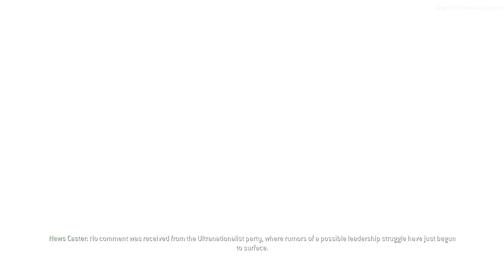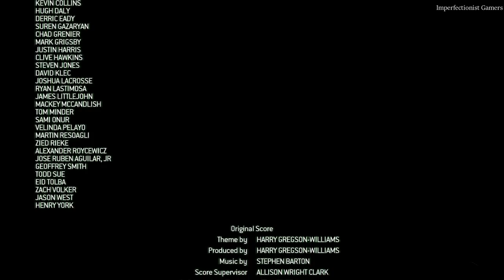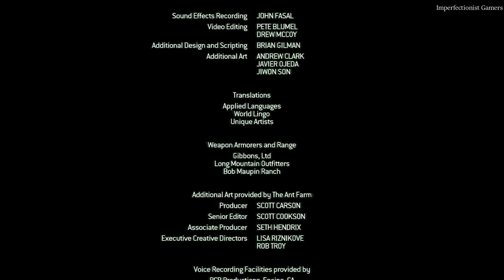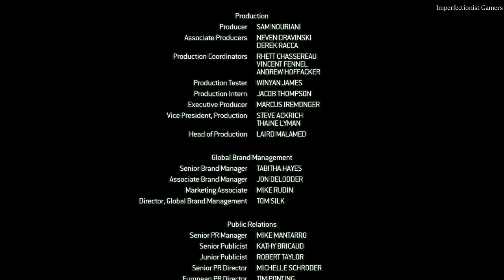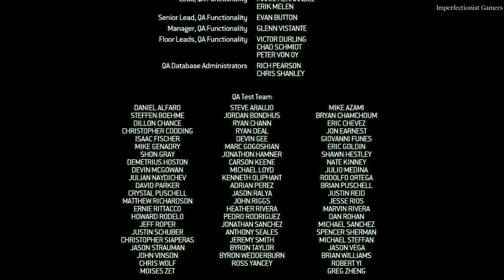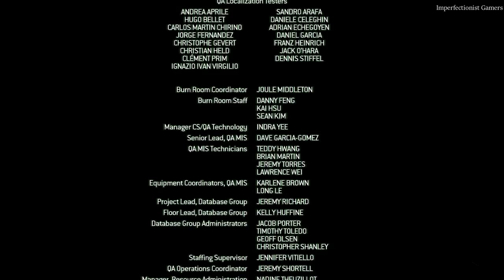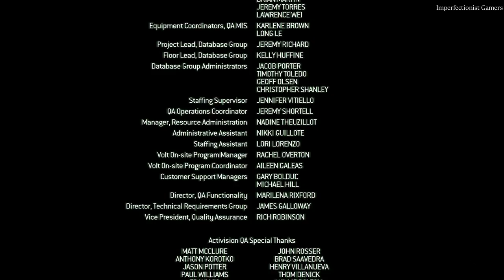CALL OF DUTY MODERN WARFARE 1 Part 13 | All in | War room | Game over | Mile high club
All In: Missiles in the air. Projected casualties: 41 million. The Russians are working on getting us the abort codes, but we have to get into the launch facility to enter them. And they're expecting us.

War Room: Captain Price, we're sending your team the abort codes you'll need to auto-destruct the missiles in flight. You have fifteen minutes before those missiles reach the eastern seaboard, over.

Game Over: The world may be safe, but we just kicked the hornet's nest. There is a secondary extraction point south of the bridge, but getting there alive is going to be near impossible. Let's go for a drive.

Mile High Club: Undisclosed Operation. We were never here.